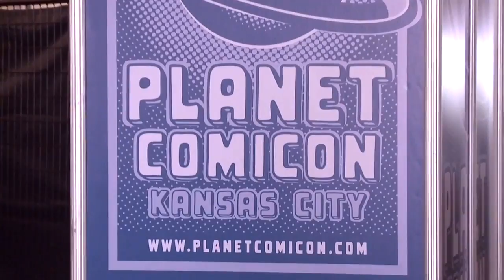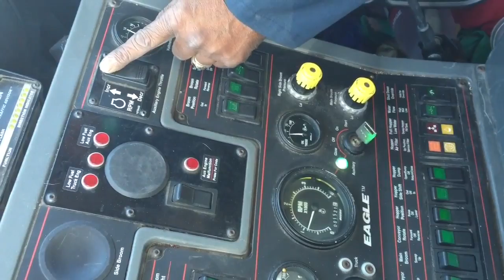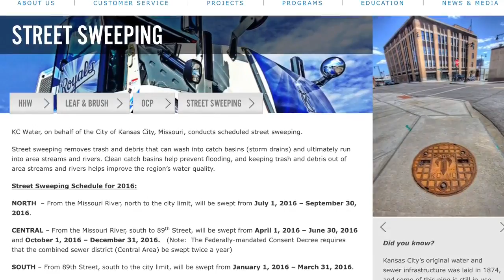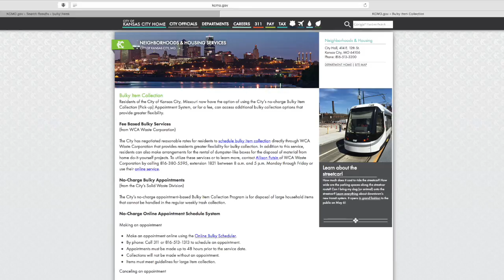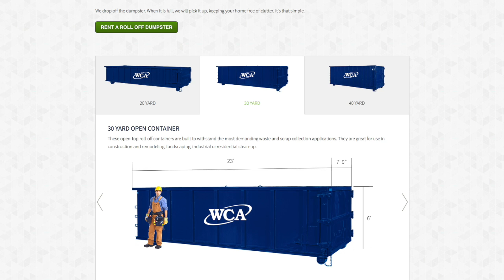The Weekly Report - May 27, 2016 - City of Kansas City, Missouri